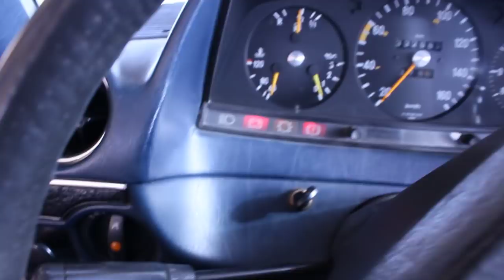Запуск дизеля в мороз похож на запуск самолета)))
w123 200D